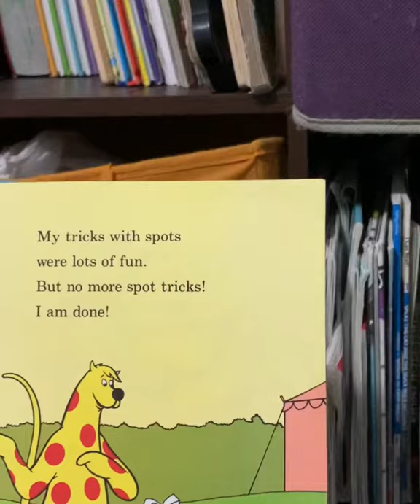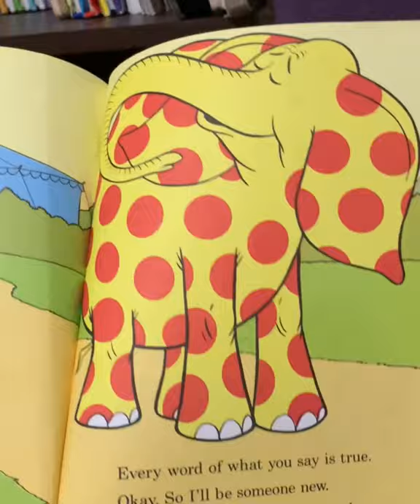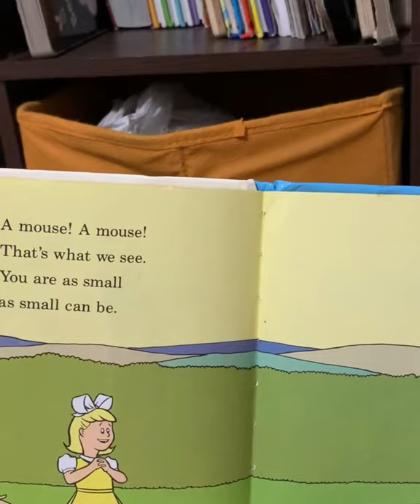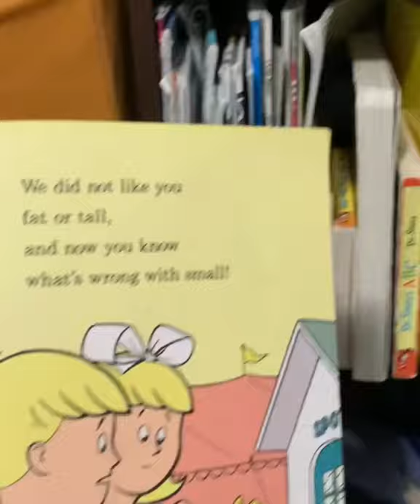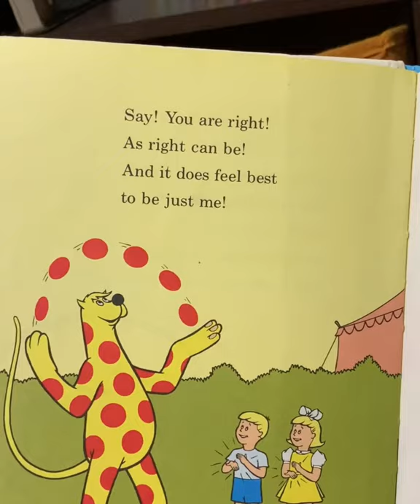I Want To Be Somebody New by Robert Lopshire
I Want To Be Somebody New
by Robert Lopshire

Happy Reading!